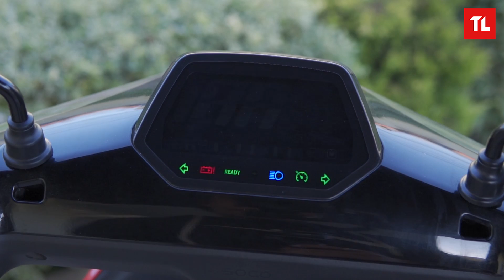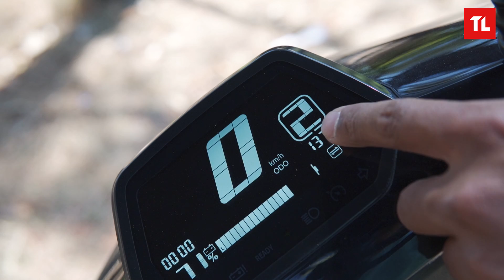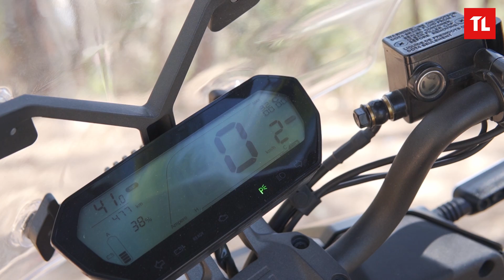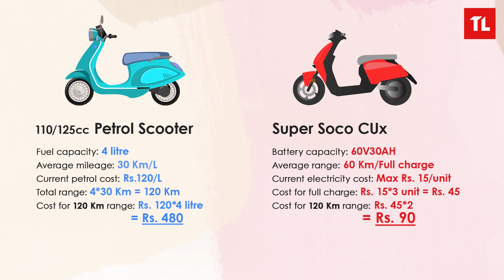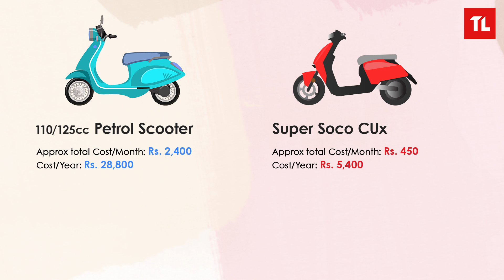Super Soco CUx and CPx Eelectric Scooters Review नेपालीमा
Want to buy a Super Soco electric scooter in Nepal? Wait! First, watch our Super Soco CUx and Super Soco CPx review video!

Here, we've explained in detail about the Super Soco CUx and CPx. We rode these electric scooters for more than a week and did different tests like mileage or fuel test, brake test, pillion test, speed test, and a few more. In this video, we have compared the bike with its major competitors as well. Also, we have included details about the Super Soco CUx price in Nepal, its major features, and mentioned its major pros and cons.

We hope you will like this Super Soco CPx and CUx review video in Nepali. Make sure to watch it till the end!

Super Soco CPx Price in Nepal: Rs. 459900 (Single Battery) / Rs. 589900 (Double Battery)

Super Soco CUx Price in Nepal: Rs. 239900 (Standard Colors) / Rs. 249900 (Luxury Colors)

Super Soco CUX is powered by a 2788W motor that can generate a max torque of 115Nm. It comes with a 60V30AH battery with an expected range of 85Km. Furthermore, it is capable of a top speed of 75Km/h.

CUX is the entry-level Super Soco scooter, packing in stylish looks without losing its minimal characteristics.

Super Soco CPX is powered by a 4000W EEC engine that can generate a max torque of 171Nm. It comes with a 60V45AH battery. Furthermore, it is capable of an impressive top speed of 95Km/h.

Depending on the battery, it boasts an impressive range of 100Km for a Single Battery and 200Km for a Double Battery! Even for a two-wheeler EV, Super Soco CPX is uniquely different.

Timestamps:
0:00 Introduction
1:34 CUX Design
2:29 CPX Design
3:32 Similar Features
4:47  CUX Performance & Battery
6:06 CPX Performance & Battery
7:11 Disadvantages
7:58 Efficiency
10:05 Tax and License
10:18 Conclusion